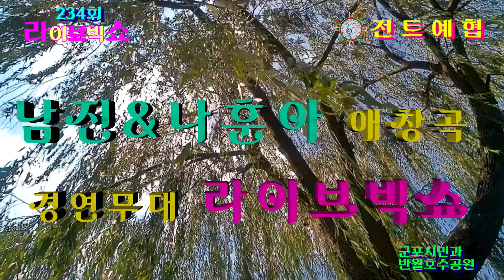가수 정현=내게애인이생겼어요{나훈아 곡}★군포시민과함께 234회 라이브빅쇼★반월호수공원무대{사}전국트로트가수예술인협회=공연문의010 5681 5225=2024=10=11